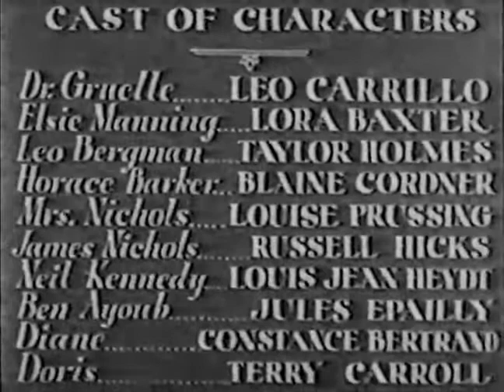Before Morning (1933) - FULL Movie - Leo Carrillo, Lora Baxter, Taylor Holmes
A night of love, intrigue, death and blackmail leaves stage-star Elise Manning's fate at stake in a conflict with the unscrupulous Doctor Gruell. A rejected lover dies in Miss Manning's apartment, and Gurell implies that the death was murder and attempts to blackmail the actress. The climax brings the actress, her fiancé and the dead-man's wife face-to-face in an emotional denouement.